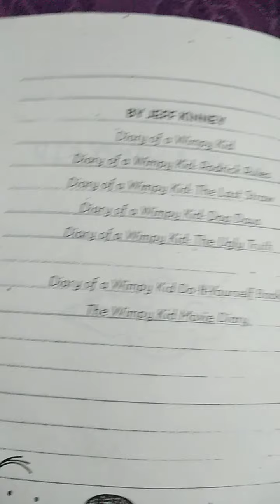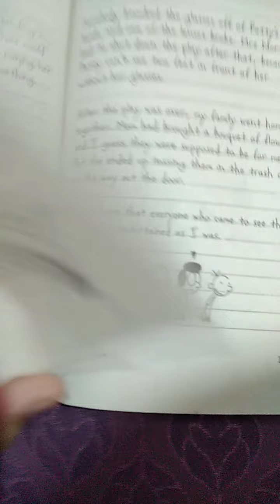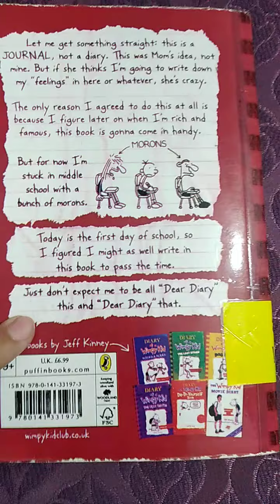September 22, 2020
wimpy kid review